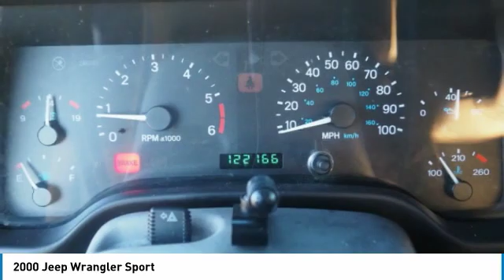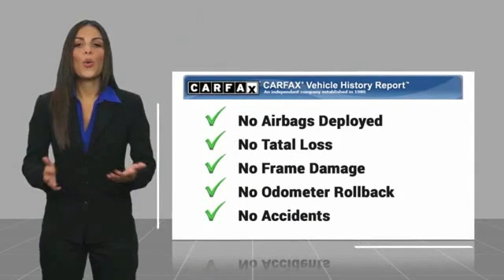2000 Jeep Wrangler Bartow FL YP740059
2000 Jeep Wrangler Sport

1425 W. Main St.

Clean CARFAX. Patriot Blue Pearlcoat 2000 Jeep Wrangler SportOdometer is 7319 miles below market average!PowerTech 4.0L I6 5-Speed Manual HD 4WD PowerTech 4.0L I6.The THUNDER has come to Bartow, Florida! Come feel the difference of a family owned hometown dealer. Come and get...THUNDER STRUCK! Fresh Oil Change, Completely Detailed Inside and Out, This vehicle has been put through our 125 point inspection by our ASE Certified Master Technicians. At Thunder Chrysler, we carry the cleanest, lowest mileage vehicles that we can find! We pride ourselves in offering the best vehicles at fair prices! Thunder Chrysler is proudly serving.. Bartow, Lakeland, Mulberry, Lakeland Highlands, Highland City, Eagle Lake, Wahneta, Auburndale, Winter Haven, Homeland, Fort Meade, Bradley Junction, Plant City, Kathleen, Lake Wales, Tampa, Orlando. We also service the following States... Georgia, Alabama, South Carolina & more. *Price excludes tax, tag, dealer installed options, $69 electronic filing fee and $699.00 dealer documentation fee.Price guarantee may require VIN/stock number information to ensure accuracy. Please contact dealer for full disclosure on all pricing.